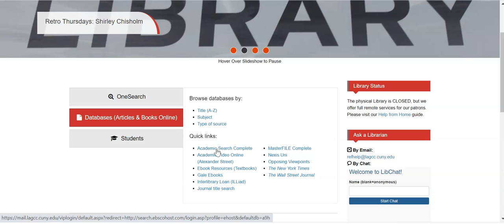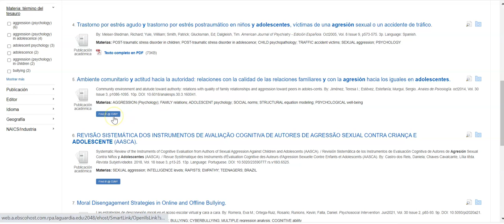Videos de dos minutos: Usando Academic Search Complete